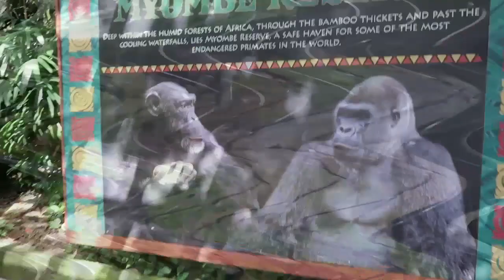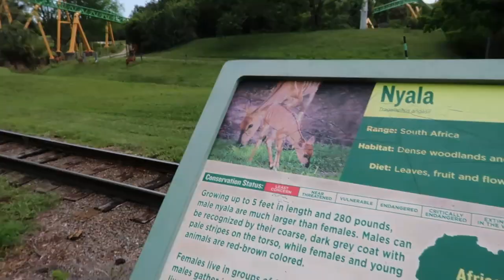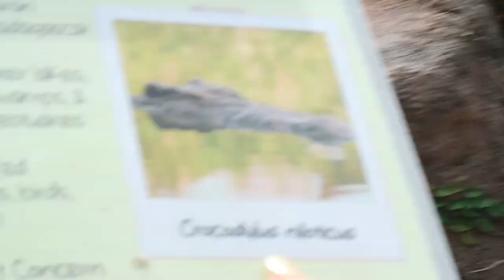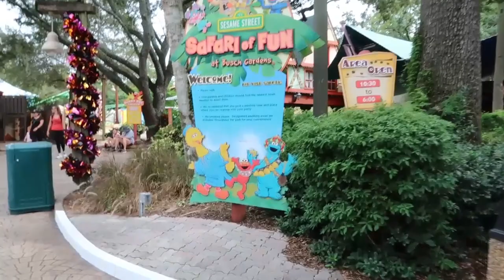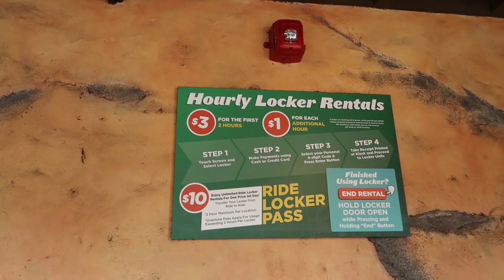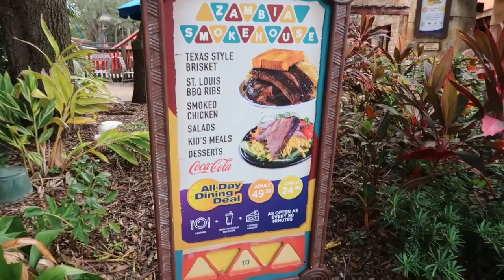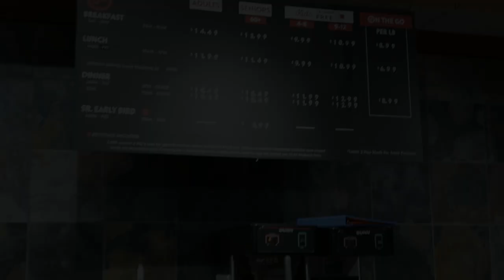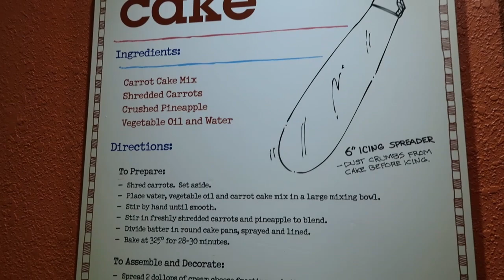BUSCH GARDENS / BEST VALUE BUFFET ON INTERNATIONAL DRIVE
We spent the day enjoying Busch Gardens in Tampa ,Then enjoyed what we consider to be the best value buffet on International drive .we also got to meet 3 lovely followers to our channel .which was a great surprise